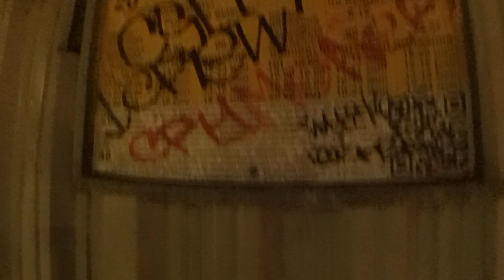Трамвай "3459 по 40-му через 1-Муринский" Петербурга 11-***: ЛВС-86К-М 3459 по №40 (31.12.21)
Трамвай ЛВС-86К-М, бортовой 3459, следующий по маршруту №40, следующий по измененной трассе.
Видео снято на участке: 1-Муринский проспект, Лесной проспект (от ост. "1-Муринский пр." до ост. "Кантемировская ул., ст. м. Лесная")
Дата съемки: 31 декабря, 2021 в 22:04.